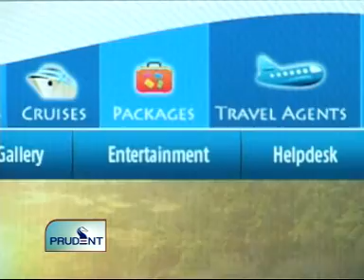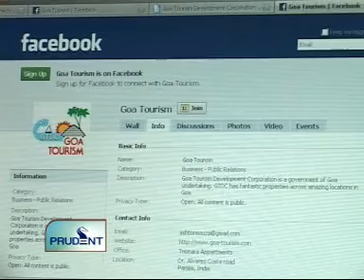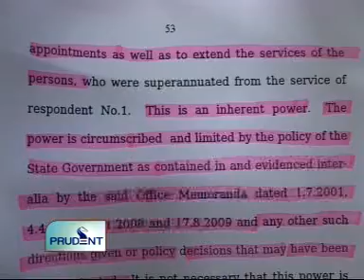goacom.com Goa News Prudent Media June 16 seg 2